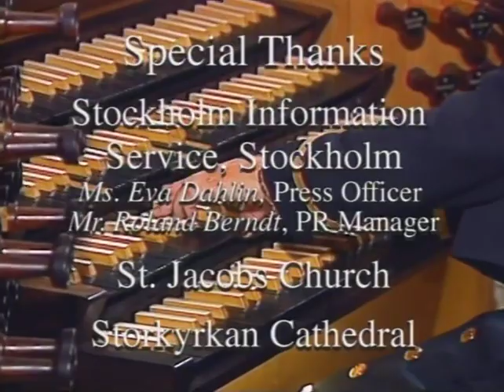HYMNS FROM SWEDEN with Diane Bish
9601 HYMNS FROM SWEDEN Diane Bish and soprano Sung Sook Lee perform favorite hymns in Stockholm and Uppsala, Sweden, featuring a special interview with Miss Lee.  Hymns include: "Day by Day," "Blessed Assurance," "How Great Thou Art," "A Mighty Fortress," "Children of the Heavenly Father."